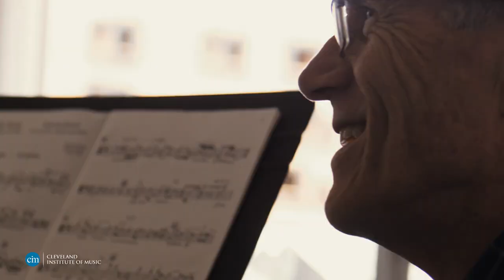Studying Viola with Jeffrey Irvine at CIM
“I’ve definitely become more confident during my time at CIM with my choice to pursue music.” Viola students get real about what it’s like to study at CIM and with faculty member Jeffrey Irvine.

Apply to CIM: cim.edu/admissions